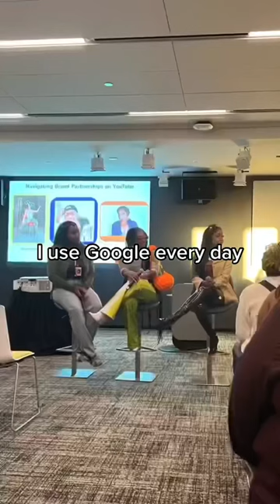YouTube Black Creators Event Atlanta 2022 Vlog w/ Marie BustinMoves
I was invited to have a seat and a voice at the table with other top performing and earning black creators by @youtube .We aim to help creators band together, remain important and treated with the royalty we deserve.  My husband is so proud and impressed with our celebrity life now. 🥰 He deserves to be here with me.

What’s the BEST that can happen?! 🦚